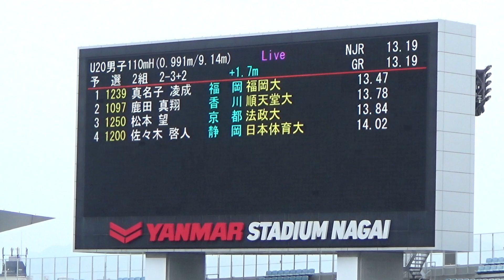第38回U-20日本選手権 U-20男子110mH(0.991m/9.14m)予選2組 (+1.7m/s)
(+1.7m/s)
真名子 凌成　13.47  PB　0.148s
鹿田 真翔　13.78  PB　RT 0.136s
松本 望　13.84　RT  0.160s
佐々木 啓人　14.02　RT 0.170s